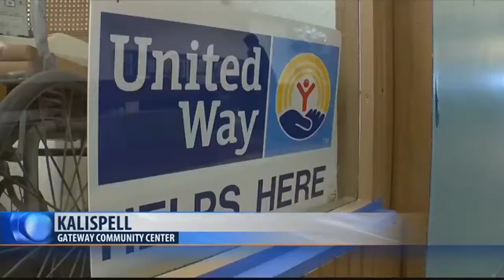Winter Warm Up helps Flathead Valley residents in need